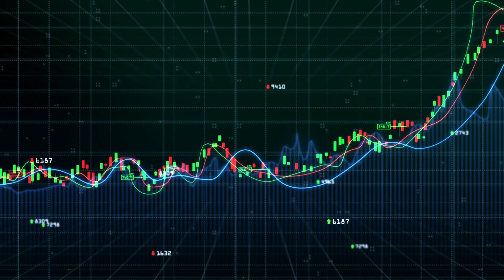SCAM 2022 TRADE GENIUS CAPITALS | WHAT WE DO ?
📊Online Class 📈

👉 Schedule for Batch No.13
Starts with  April 5 2022
Duration - 3 Months
Book your seat (10 Seats Available)

👉 Schedule for Batch No.14
Starts with  May 5 2022
Duration - 3 Months
Book your seat (14 Seat Available)
Time :  7.00 Pm - 09.00 Am